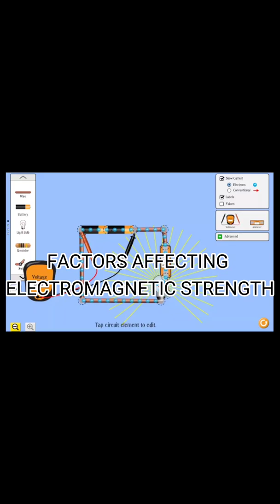Factors Affecting Electromagnetic Strength.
This video contains a simple electromagnetic experiment.

Materials: 2 Batteries
                   Thumbtacks
                   Iron Core (Nail)
                   Wire /Coil